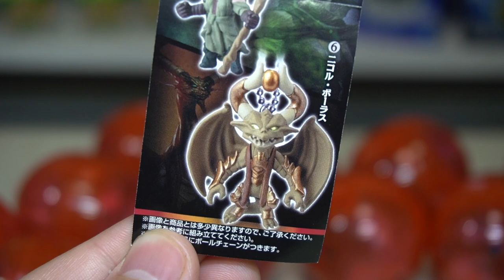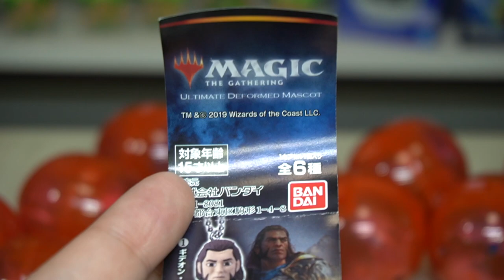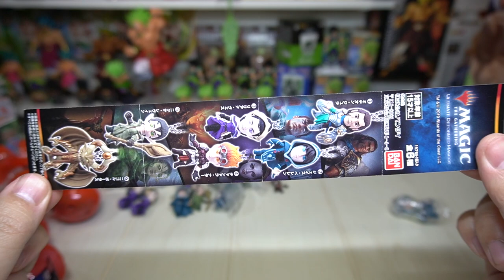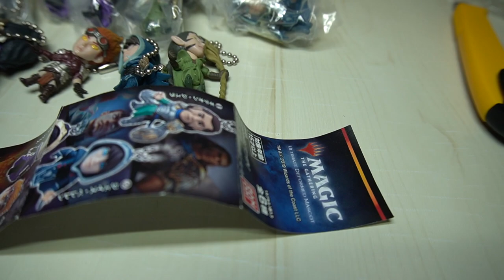MTGガチャやったらまたマジック始めたくなったw 昔のカードも集めたい特にドラゴン系【開封レビュー】